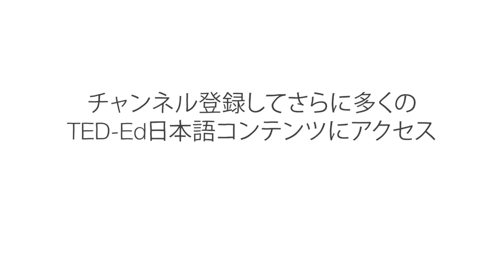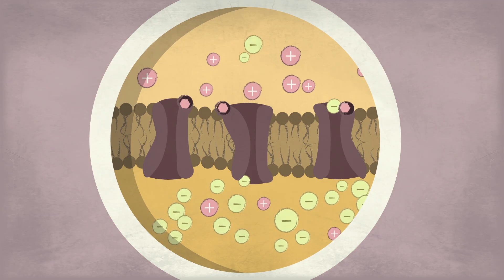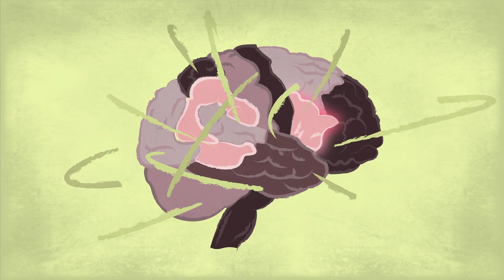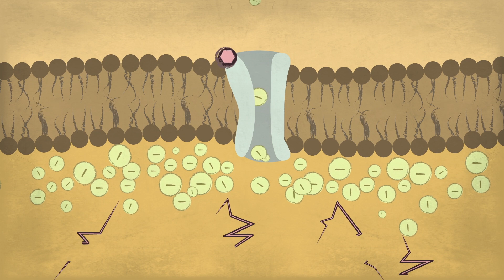麻酔の仕組みとは？ ― スティーブン・チェン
麻酔を受けると、動けなくなり、記憶も形成されず、うまくいけば痛みも感じません。その間に眠っているように見えるかもしれませんが、実際にはそうではありません。では、何が起こっているのでしょうか？スティーブン・チェンが麻酔の科学について解説します。

Steven Zheng によるレッスン、Zedem Media 監督。